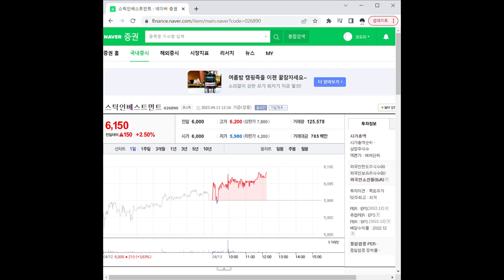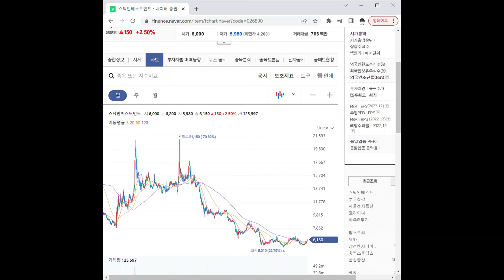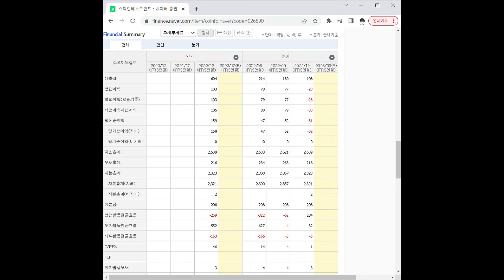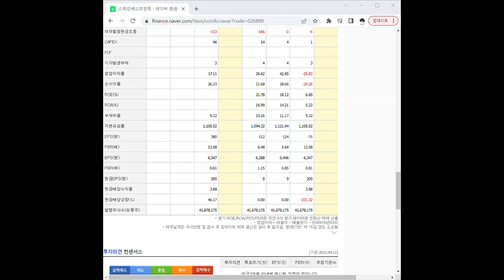026890스틱인베스트먼트 주가 전망 및 차트 분석